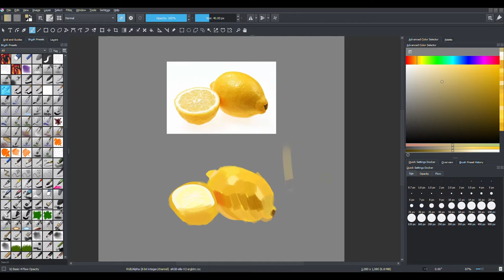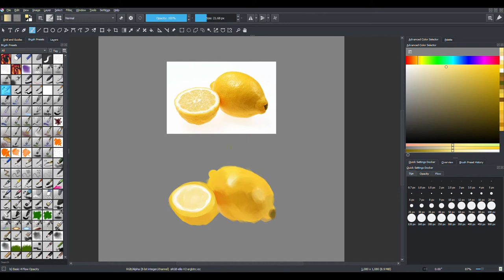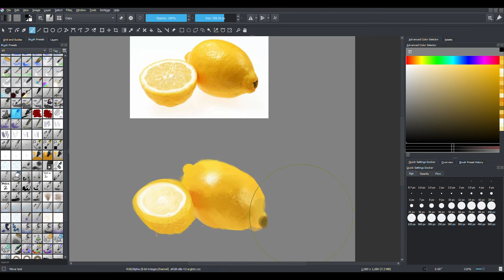Lemon Painting Speedpaint | SharkLemons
Hello everybody!
I did a painting OOoooOOoo